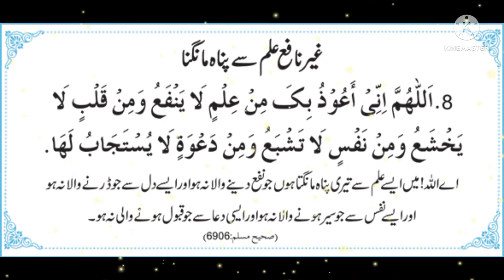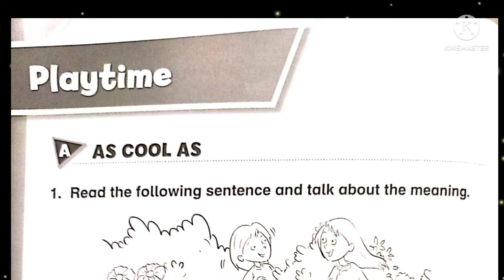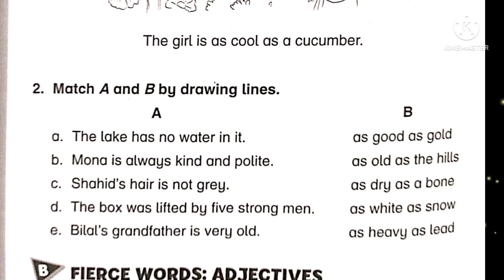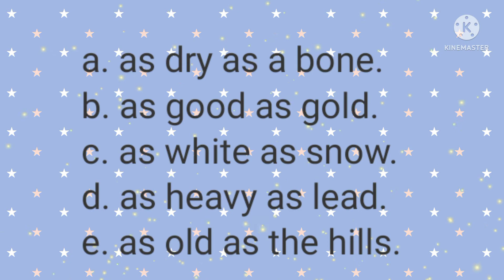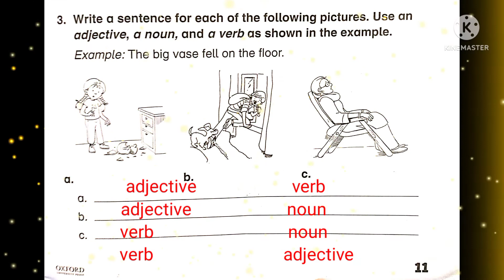playtime New Oxford modern English book 3 workbook solution story Land official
this video is about the solved exercise of playtime from new Oxford modern English class 3 workbook.

for English reading and Urdu Hindi translation of poem playtime from new Oxford modern English book 3 click the given link

Oxford English class 3 book content list